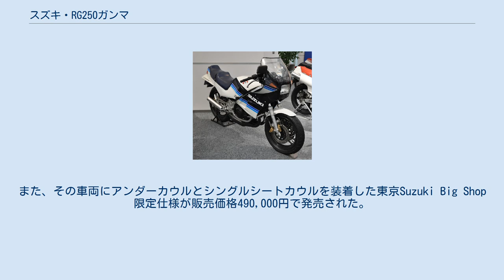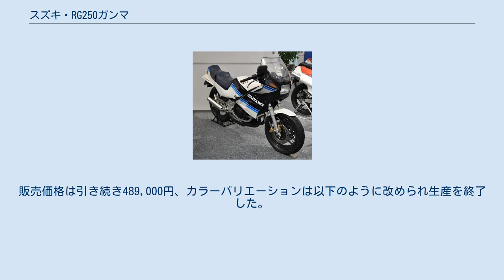スズキ・RG250ガンマ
スズキ・ガンマ 」 スズキ・RG250ガンマ RG250Γ（アールジーにひゃくごじゅうガンマ）とは、スズキが1983年から1987年まで製造していた、250cc2ストロークエンジンを搭載した普通自動二輪車（軽二輪）である。
 レーサーさながらのフルカウルに軽量なアルミダブルクレードルフレームを擁し、フランコ・ウンチーニが RG250Γは250ccのRGΓだ。
テストコースで初めて見たとき、スズキは世界グランプリ250ccクラスに挑戦するのかと思ってしまった。
速度計が付いていることで市販車とわかったが、走り終わってもまだその印象は消えなかった。
 — フランコ・ウンチーニ、スズキ・RG250Γ販売促進資料 と語ったという宣伝文句に相応しい本格的な性能を有し、1年間で約30,000台を売り上げ、後のレーサーレプリカブームの火付け役となった。
 新設計の水冷2ストローク並列ツインエンジンはボア×ストロークこそRG250/Eと同様であったが、水冷化による重量増を感じさせない徹底した軽量化と高性能化が行われ、冷却水とミッションオイルを含めてもエンジン重量は34kgと他車と比較して3kgから8kgほど軽量であった。
 エンジン特性は典型的な2ストロークエンジンの特性であった。
6,500rpmを境にエンジン特性が豹変し、その回転数は使い物にならないと言わんがごとく3,000rpm以下の回転数ではタコメーターが動作しない（3,000rpm以下のスケールがない）という演出が施されており、狭いパワーバンドも含め、レーサーとはそういうものと、若者たちにはそれすら好意的に受け入れられた。
また、ミッションにはレーサー同様のカセット一体型ミッション（ローギアなどがオプションでラインナップ）や、取り外し可能なキックギア・オイル散布ギアなどが採用され、混合燃料を用いるレーサーとしての使用も考慮に入れた車体構成となっている。
 エンジンもさることながら、当車両において注目を浴びたのはなにより車体設計であった。
市販量産車として初のAL-Boxと呼ばれるアルミダブルクレードルフレームに、前年に発売されたCBX400Fインテグラが市販車としては初ではあるものの、サーキットを走るレーサーさながらの先進的なフルカウルを初めて装着した当車両は、フレームやエンジンに徹底した軽量化が施され、フレーム単体で4kgから6kg、エンジンも含めた車両全体では他社の250cc車両に対して最大で14kgほど軽かった。
軽量な車体は、エンジン出力の自主規制が敷かれた状況下での上限めいっぱいの45馬力を発揮するエンジンと相まって、パワーウェイトレシオは他社の対抗車種と比較して群を抜いていた。
パネルに樹脂を挟んでフローティングマウントされセンターに回転数計を持つレーシングな雰囲気のメータークラスターや、当時採用の多いブレーキ油圧をフロントダンパーにダイレクトに伝えるアンチノーズダイブ機構やプリロード調節可能なリアモノサスペンション、ほぼ手作業で製造されていたチャンバー式排気管などを採用していた。
また、後ろから見た際に、テールカウルのセンターブレーキランプ下のウィンカー部分が手を広げた様子に似ていたことから「やっこだこテール」という愛称で呼ばれた。
また、出荷段階でフロント１６インチホイールを採用しミシュランタイヤが標準装備されていることも当時としてはまだ珍しいことであった。
 1983年、1982年シーズンのグランプリ王者、フランコ・ウンチーニの搭乗したRG500Γの意匠を模したカラーバリエーションで発売された。
 1983年夏、以下のカラーバリエーションの車両が追加された。
また、その車両にアンダーカウルとシングルシートカウルを装着した東京Suzuki Big Shop限定仕様が販売価格490,000円で発売された。
 1984年3月、モデルチェンジが行われ、テールやフロントカウルが、エッジラインを有するシャープな形状に改められた。
特徴であったアルミダブルクレードルフレームとリアスイングアームに、角面にリブが加えられ剛性を増したチューブを使用した。
ブレーキはフロントに対向4ポットキャリパーをダブル装着、リヤには対向2ポットキャリパーがフローティングマウントされ、全て合わせて10ポットであることからデカピストンと呼んだ。
エンジンに中低速域での性能向上を図り、回転数とスロットル開度に応じて、サブエアを吸入させるソノレイドを用いた空燃比調整システムが搭載された他、フレームとカウルや...